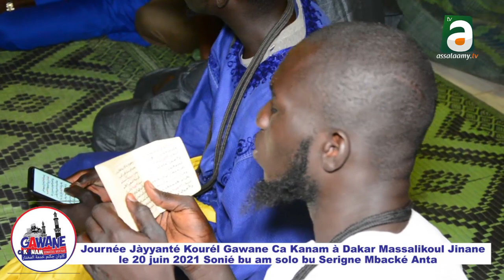Serigne Mbacké Anta sonié yu am solo ci Gawane ca kanam